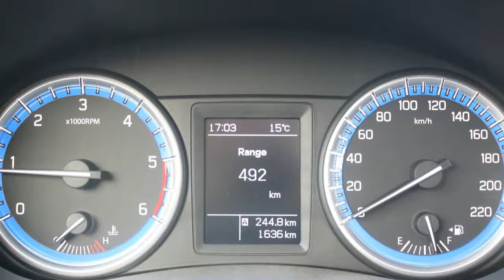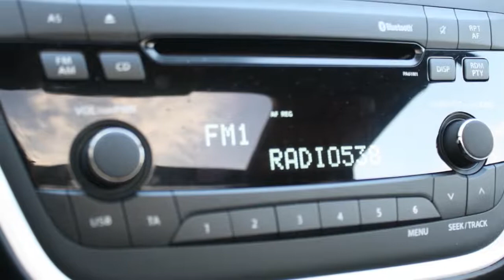Suzuki S-Cross 1.6 DDiS Exclusive Climate Control LM velgen